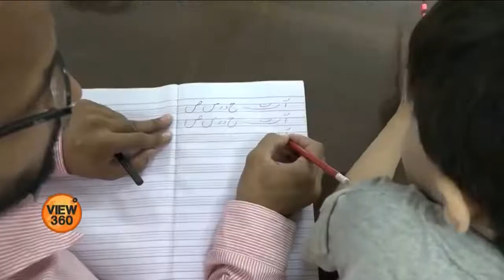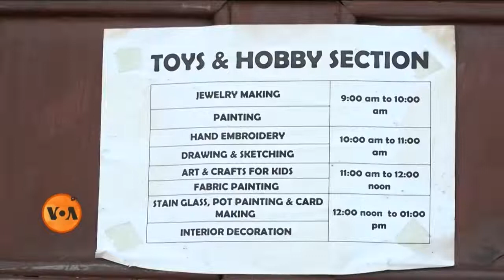Children Library Complex Media Coverage